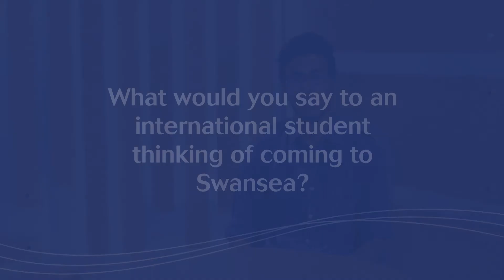Tanmay Tiwari - BEng Aerospace, Swansea University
Tanmay tells us why he chose Swansea for his Aerospace degree.

Swansea University continues to maintain its position as one of the top universities for the UK for Engineering.

The College is based at Swansea University's brand new £450 million Bay Campus, which has four buildings dedicated to engineering. Our subjects include Aerospace, Civil, Chemical, Electronic & Electrical, Material, Mechanical and Medical Engineering.

We are recognised internationally for our cutting-edge research, with 94% of our academic staff producing research of World-Leading or Internationally Excellent quality (REF 2014).

We collaborate with multinationals, small and medium size businesses (SMEs), and public and third sector organisations, which provides great opportunities for our students in both research and employment.

With our world-class research centres and a sustained investment programme to provide outstanding resources and facilities, the College of Engineering provides a superb environment in which to study.